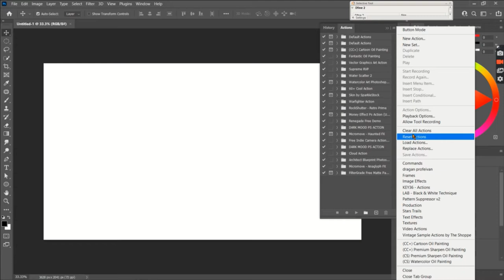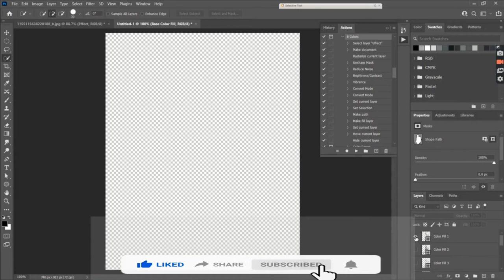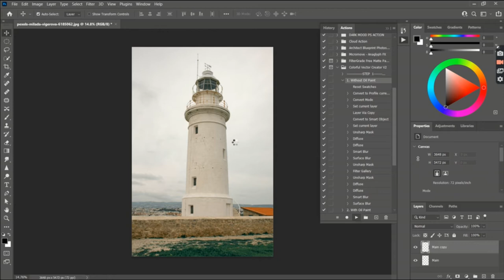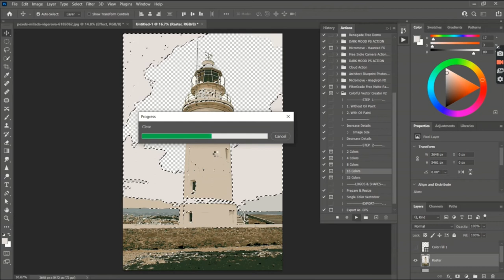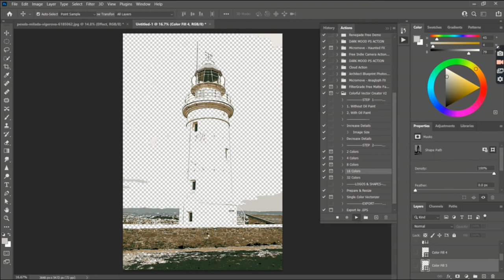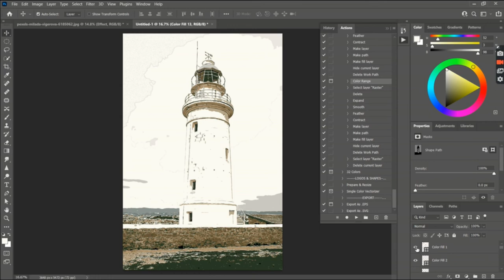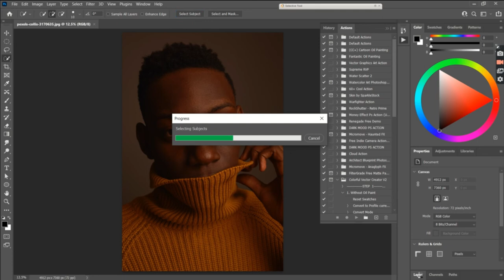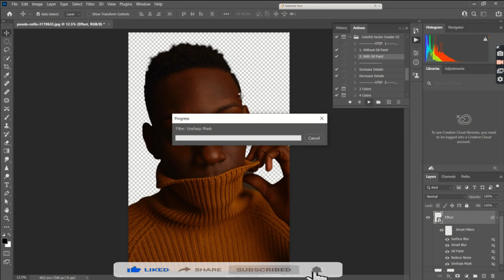Vector Art - Photoshop || Creative Art || Editing Tutorial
Stocks:-